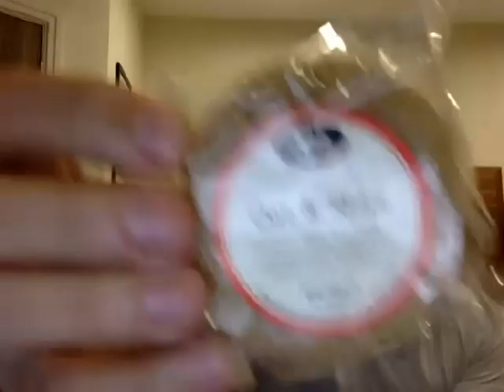Dan and Melody: Room 229 - Part 1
Charlie Lenehan of Bars and Melody finally reveals what he looks for in a girl: “I would date a gnome. Why not? They would never argue.”

Charlie and Alphadog co-manager Daniel Halawi broadcast live to the nation and to the world from a secret location known only as Room 229.

Bars and Melody are Leondre Devries and Charlie Lenehan, a rapping and singing duo who were Britain's Got Talent finalists.

After the show, Bars and Melody were signed by Simon Cowell and their début, anti-bullying single Hopeful is out now:

~ Amazon (MP3)
~ Amazon (CD)